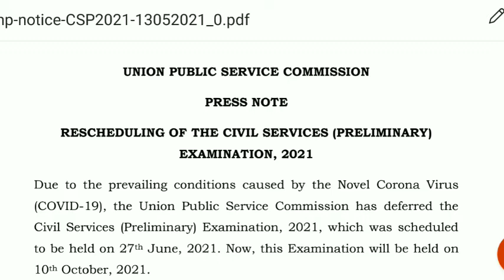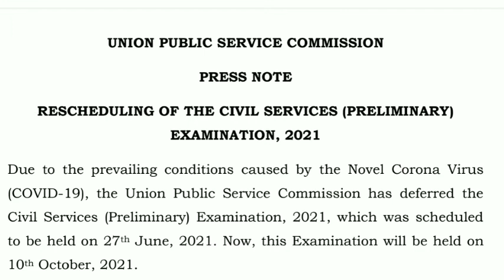UPSC Prelims 2021 Postponed | UPSC Civil Services Exam | UPSC PRELIMS 2021 EXAM LATEST UPDATE